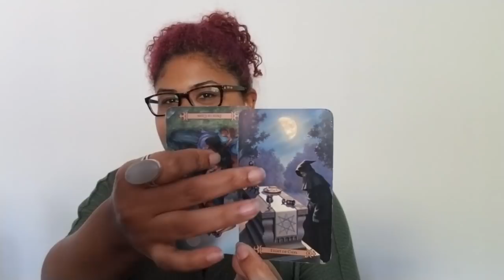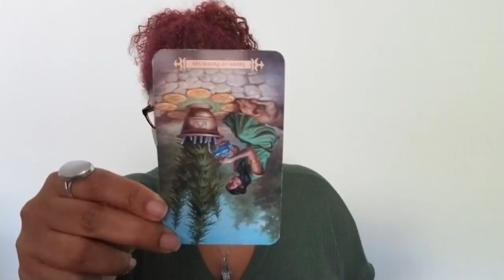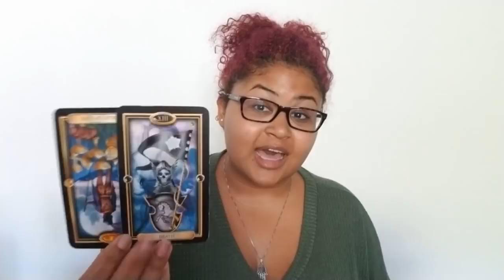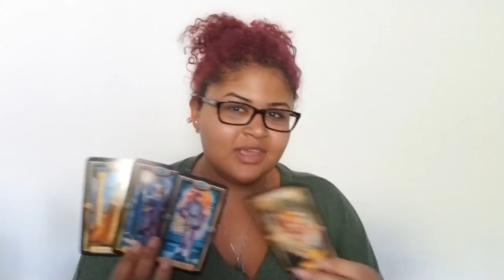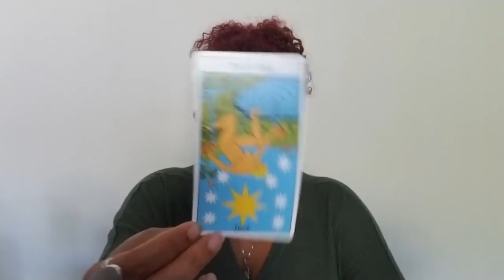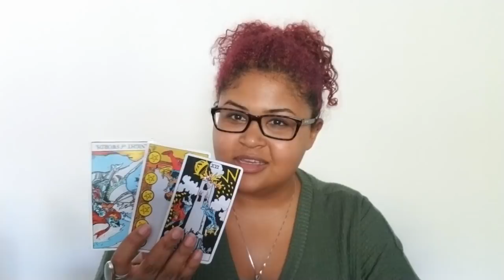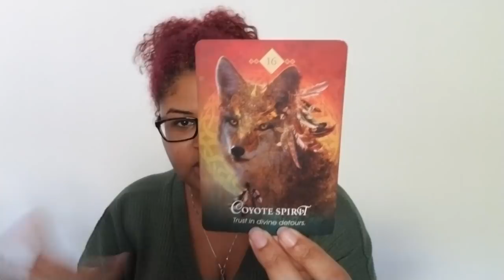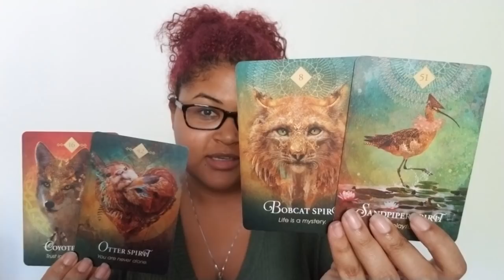Leo: A Difficult And Necessary Decision (August 15th - 21st)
Leo: Weekly Love Reading (August 15th - 21st)